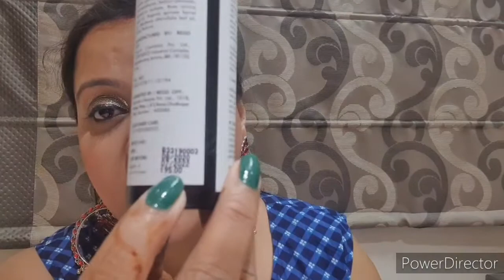Good Vibes Avocado Range// All Skin Type// Affordable//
Hi Guys..

Today m doing a review on Avocado Face Wash and Toner which is all skin type product..

Very affordable and from a paraben and sulphate free brand which is Good Vibes...

Links:-

Good Vibes Refreshing Face Wash - Avocado (120 ml)

Good Vibes Clarifying Toner - Avocado (120 ml)

So guys if u like my review then..
Plz
My channel...

I am not a professional beautician or makeup expert. So the information provided on my channel is for general purpose only and should not be conaidered as professional advice. I use only whats suits me on my skin and hair...
The effect of the products may b different for different skin type people due to the skin type and other factors, so i shall not be liable for this. Kindly so a patch test before using any product. All the content on my channel is self tested by me...

Thnks fr watching ..
Bbye...